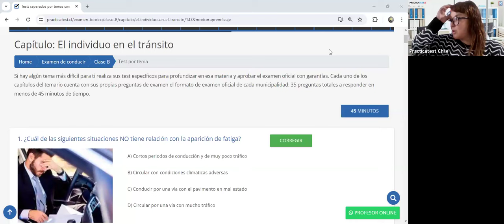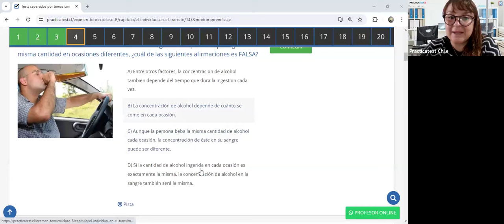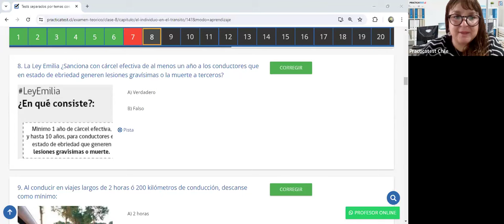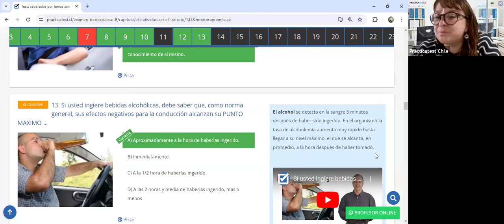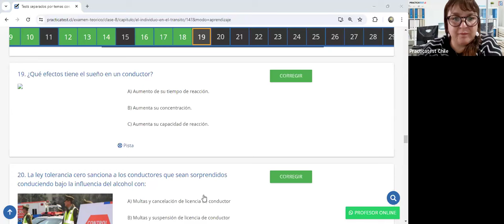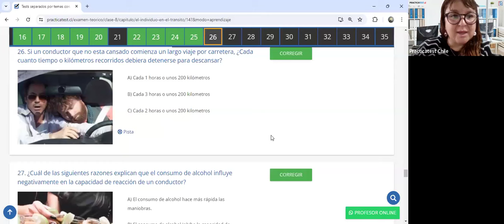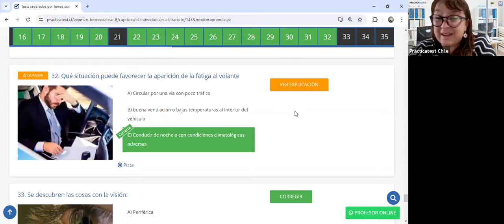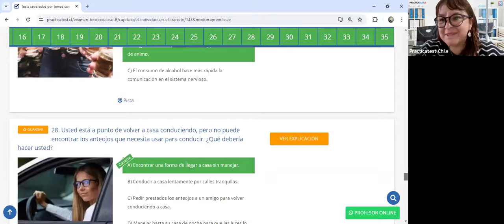308. Video Test - Educación Vial Chile 2024 - EXAMEN Conaset